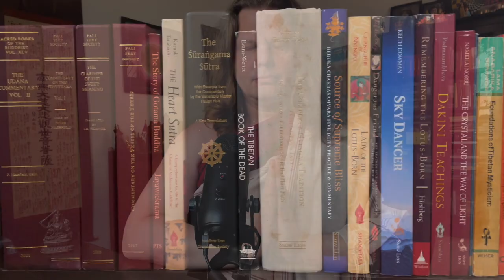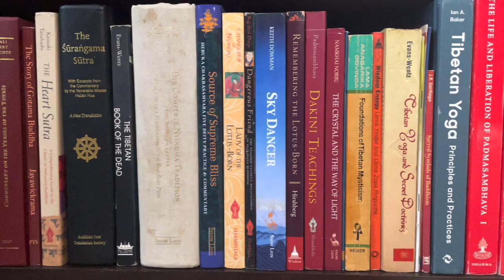TIPIṬAKA - Part 75: Suttavibhaṅga, Pācittiya LXXXII & LXXXIII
In this episode, we'll continue reading "Pācittiya," the fifth part of "Suttavibhaṅga," which is the first part of the "Vinaya Piṭaka," the first of the three "Piṭaka," or "Baskets."

"Suttavibhaṅga" means "Rule Analysis," and "Pācittiya" literally means "Expiation," referring to the rules of expiation, or making amends.